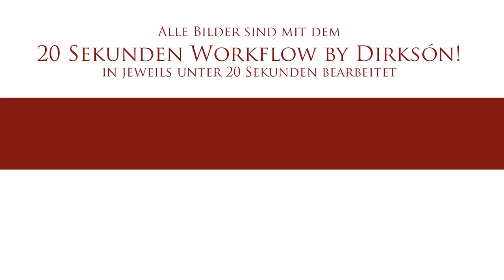Street Photography by Dirksón! //70 - Edition BREMEN mit Frauke und Fiona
Erlebe die außergewöhnliche Street Photography by Dirksón!
Eine neue Art der Fotografie, improvisiert und ungestellt, ein Impuls einer neuen Zeit, Fotografie neu erleben.

Heute sind wir in BREMEN und treffen Menschen, denen wir Gutes tun können. Erfolg bedeutet anderen zu helfen. Verschenke Dein Talent, verschenke Freude. Nicht für Geld, sondern für das, was es aus Dir machen wird.  Dirksón! Los geht's!

Alle Bilder sind mit dem 50mm f1.8 STM fotografiert. Es gehört zu den günstigsten Objektiven, die es für Canon Kameras gibt für ca. 130 Euro. Ich zeige Dir, wie Du mit ganz wenig Geld solche Bilder kreierst - Los geht's!

Alle Bilder sind in 20 Sekunden bearbeitet mit dem 20 Sekunden Workflow by Dirksón! jetzt erhältlich!